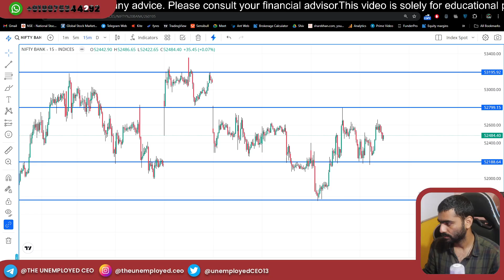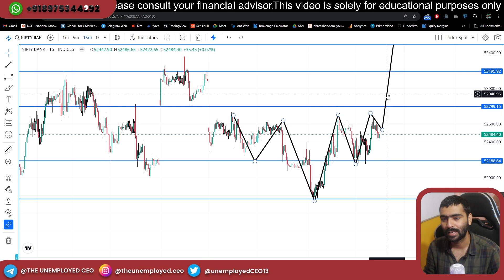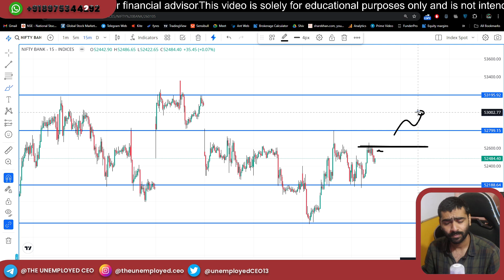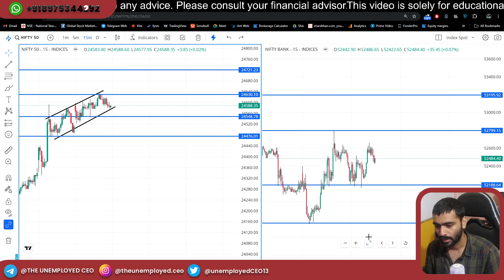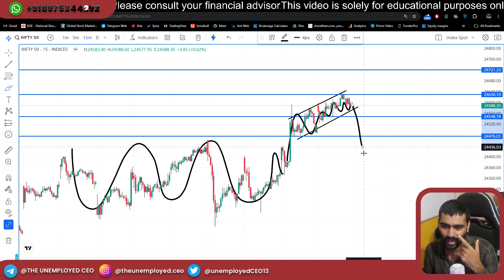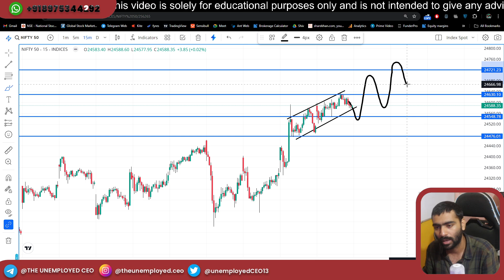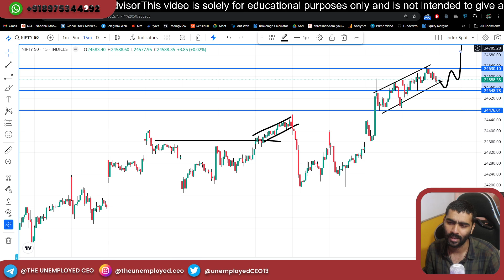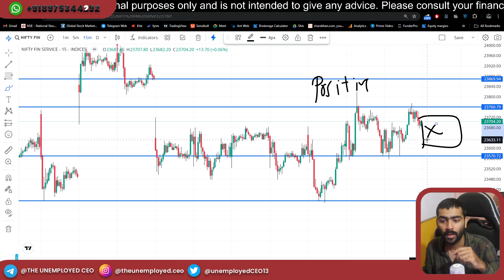Index Analysis Video with Logic & LEVELS | 16-07-24 | Episode- 274